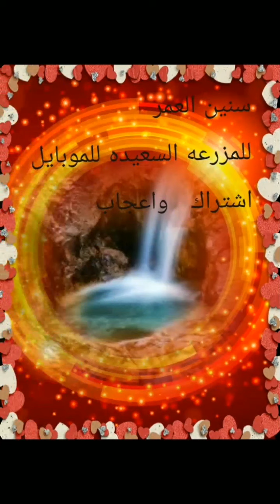اجمل اشعرات المزرعه السعيده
المكافئه بتكون قليله لاكنها مفيده